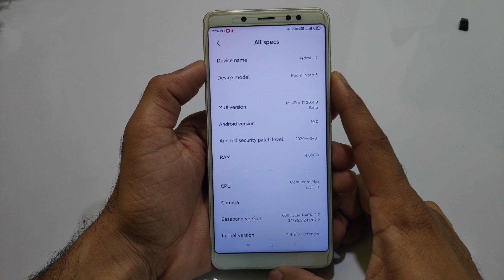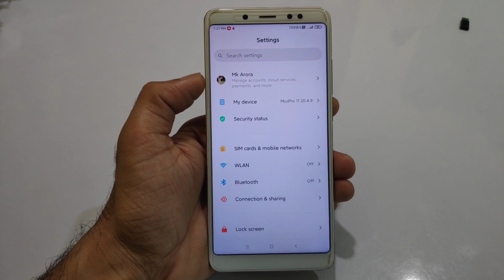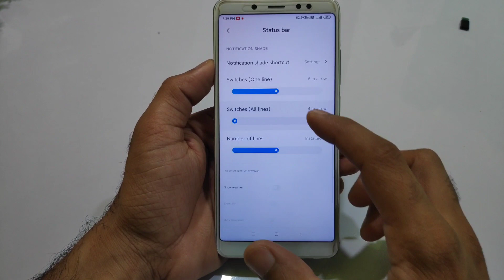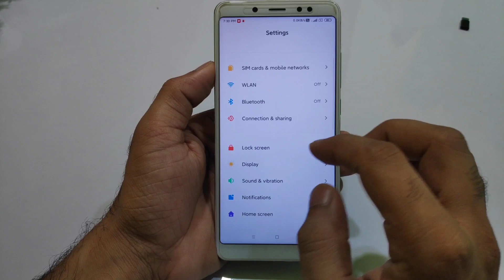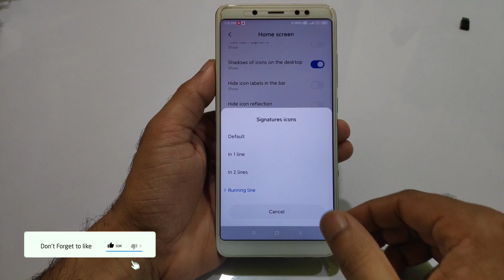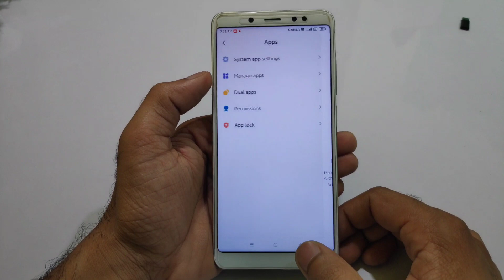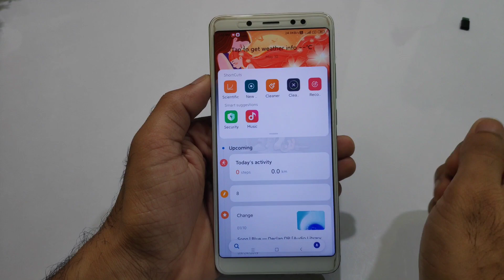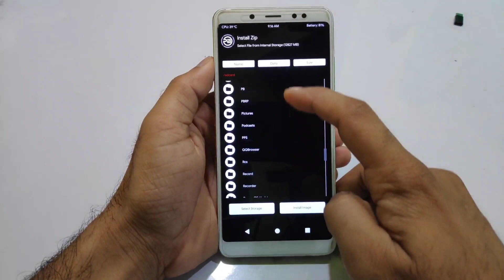Android 10 MIUIPro for Redmi Note 5 Pro Review and Install | Smooth Experience on MIUIPro Android 10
👇  DOWNLOAD LINK 👇
Join telegram and download MIUIPro Android 10
/3537
/3537